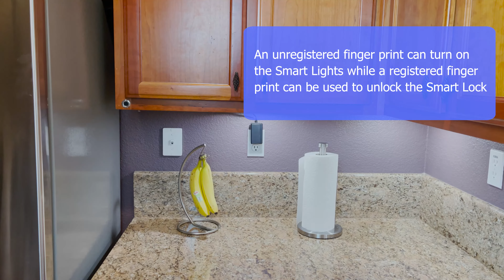Smart Access Smart Lock and Light System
Smart Access Systems can control both locks and lights. Under "Light Mode" the fingertouch sensor works as a capacitance switch where anyone can turn the lights on or off but only a registered fingerprint can unlock the lock.